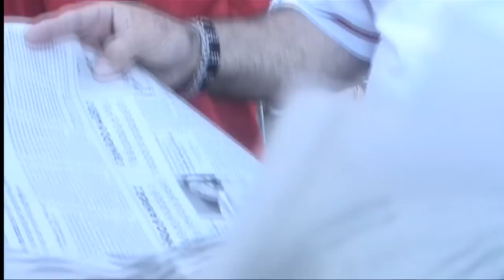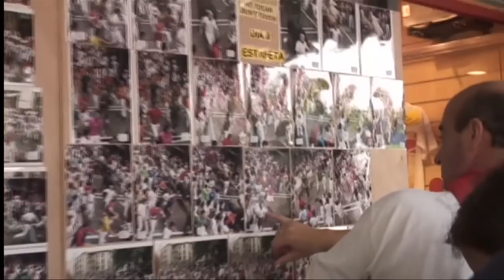Running of the Bulls, Pamplona